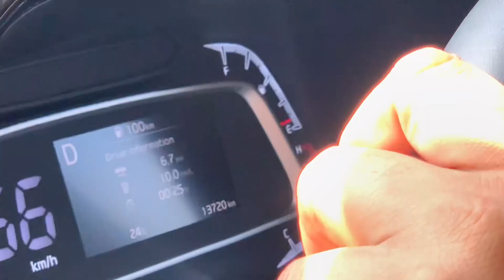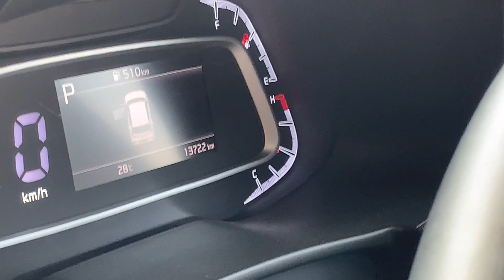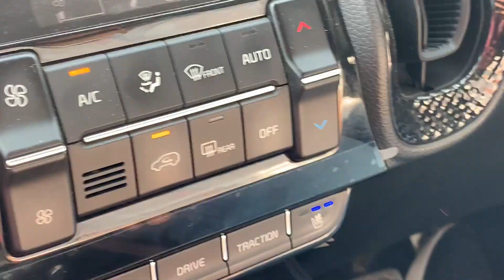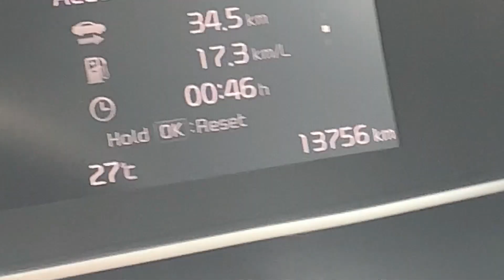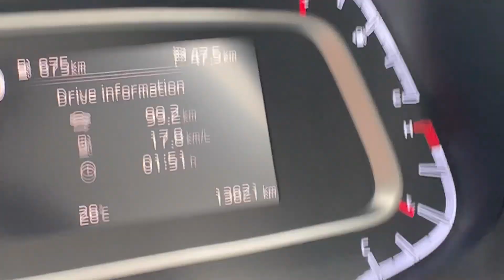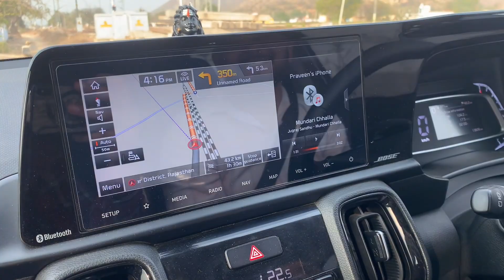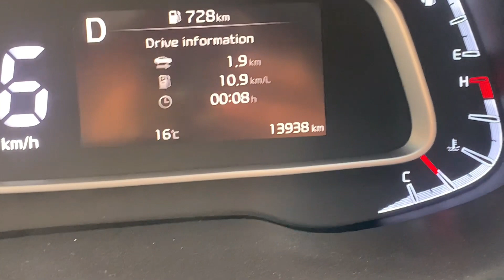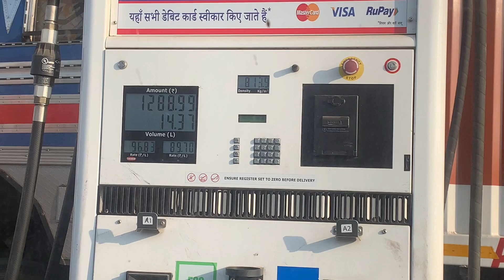Kia Sonet Mileage Test (Sunday Ride)Kia mileage in long trip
Kia mileage
Kia sonet mileage
Kia seltos mileage
New Kia sonet mileage
New sonet mileage
New seltos mileage
Kia mileage test
New Kia sonet mileage test
Seltos mileage test
Long trip with Kia
Long trip with Kia sonet
Long trip in sonet
Sonet long trip
Kia sonet test